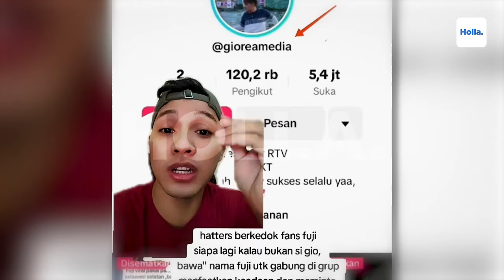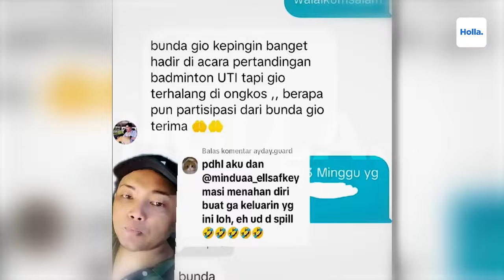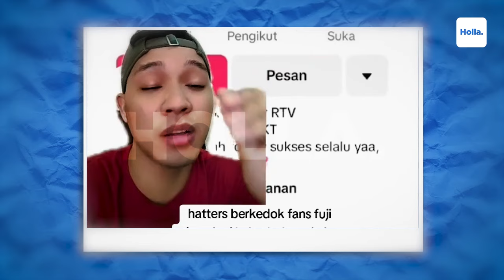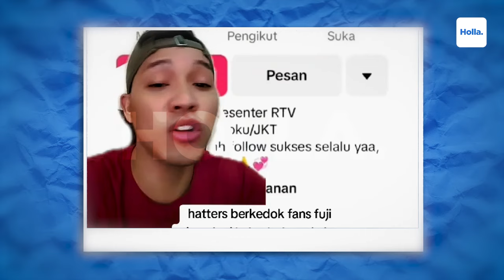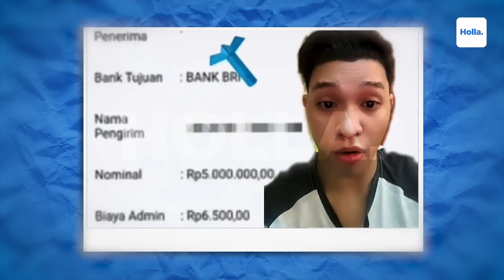Terbongkar! Fuji Murka, Kelakuan Oknum Fans Fuji Minta Bayaran Untuk Masuk Grup Fansbase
Banyak yang bertanya-tanya, kenapa sosok ini tiba-tiba viral di TikTok? Awalnya, Gio dikenal sebagai fans Fuji. Namun, sebuah peristiwa baru-baru ini mengungkap sisi lain dari Gio yang mengejutkan banyak orang.